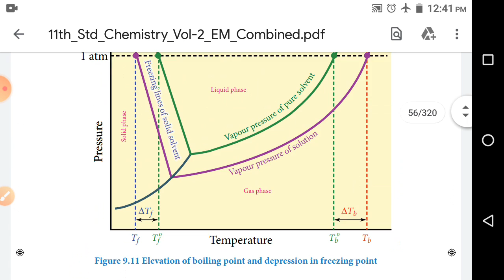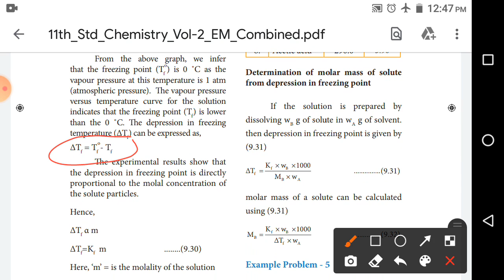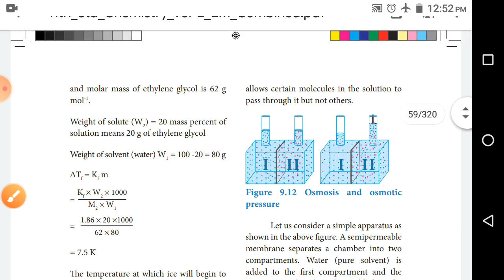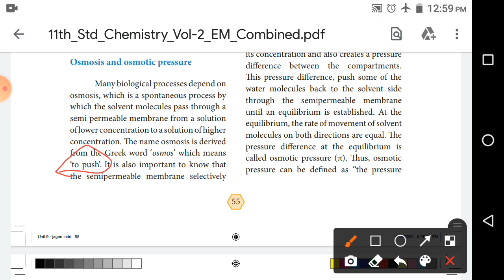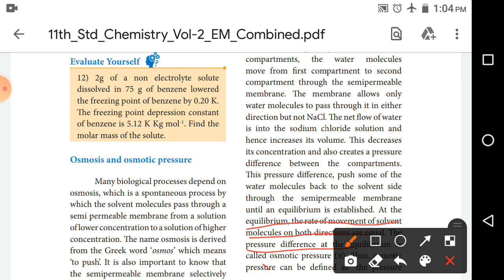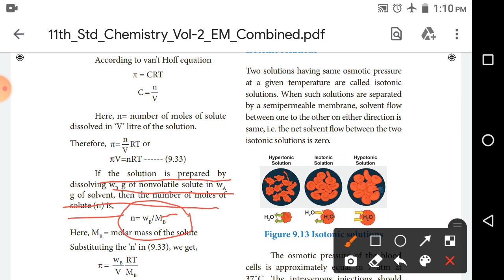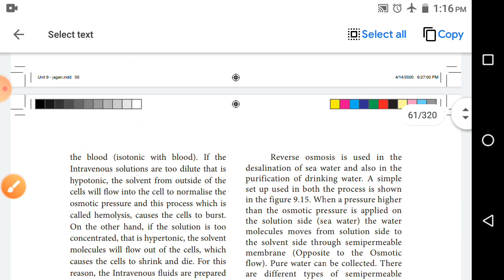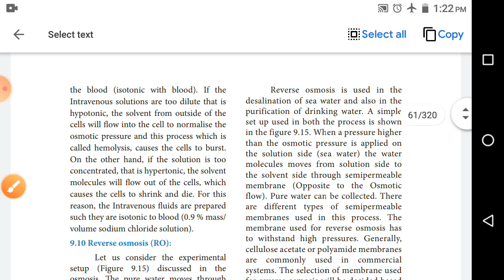Depression in freezing point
Osmosis and reverse osmosis